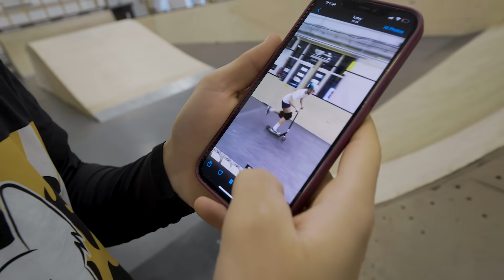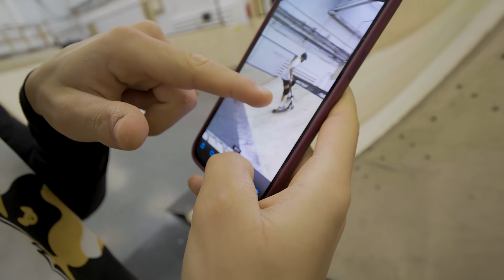PAWEŁ FLISEK - FRONT FLIP😳/ MILO SIĘ TRENUJE#17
Zobacz nasz sklep
Poznaj mnie lepiej:
Proponowane kanały:
Adres do wysyłki:
Marcin Mazur
ul.Belzacka 67
97-300 Piotrków Tryb.